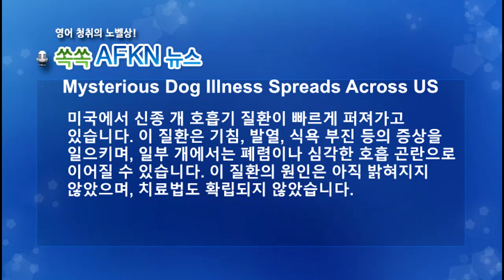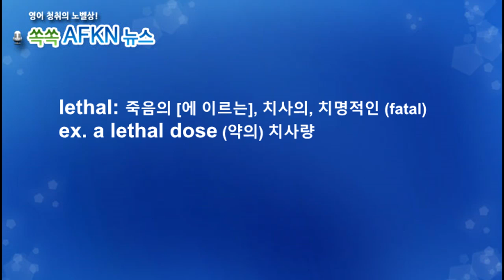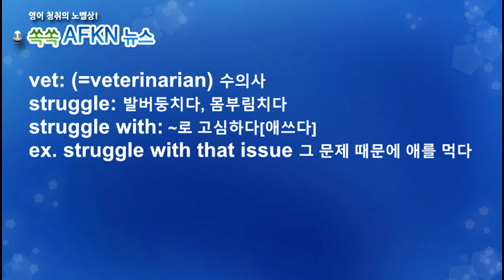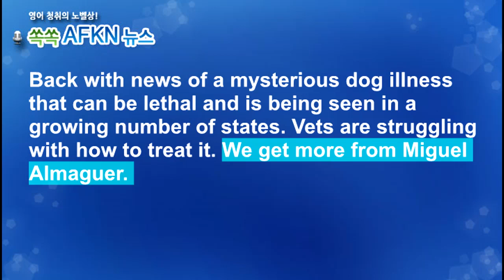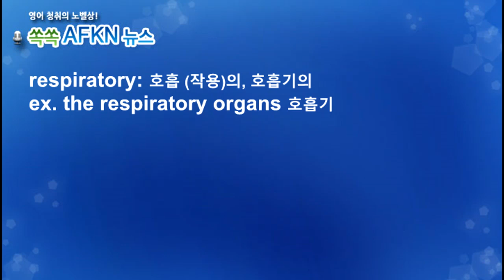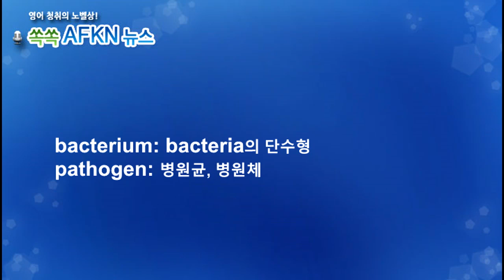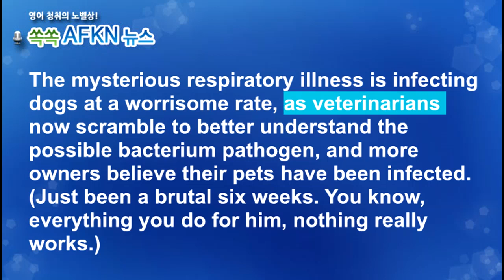[영어뉴스청취] 개 호흡기질병 미 전역에 확산_해설강의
★★★이벤트★★★
오픈 !!! (11월 26일)

미국에서 신종 개 호흡기 질환이 빠르게 퍼져가고 있습니다.
이 질환은 기침, 발열, 식욕 부진 등의 증상을 일으키며,
일부 개에서는 폐렴이나 심각한 호흡 곤란으로 이어질 수
있습다. 이 질환의 원인은 아직 밝혀지지 않았으며,
치료법도 확립되지 않았습니다.